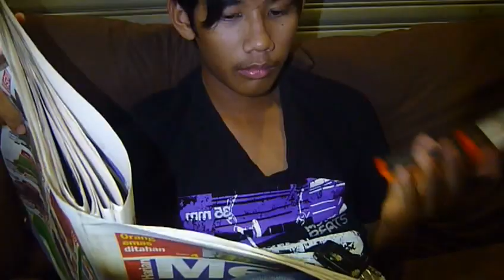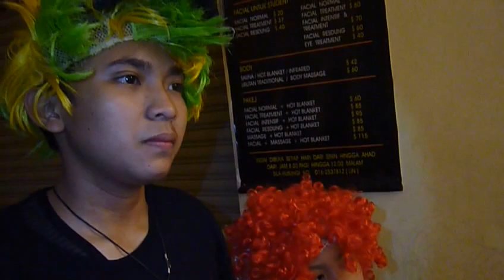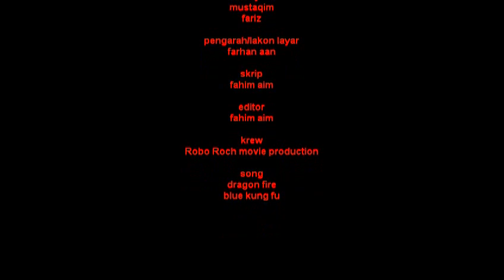Yakuza Attack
This film is about japanese gangster called YAKUZA vs malaysians gangster .they want get all land for drug selling...watch this film on HD AND 3D.